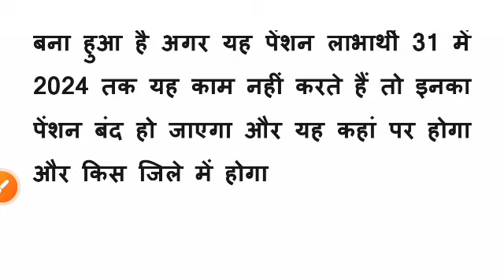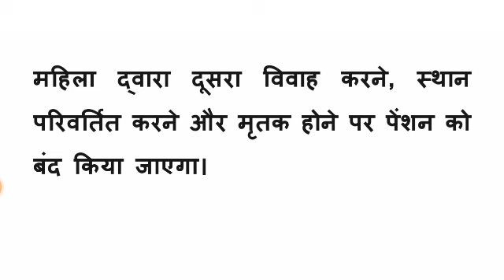breaking news | पेंशन धारकों के लिए नया अलर्ट | widow pension | vidhwa pension news